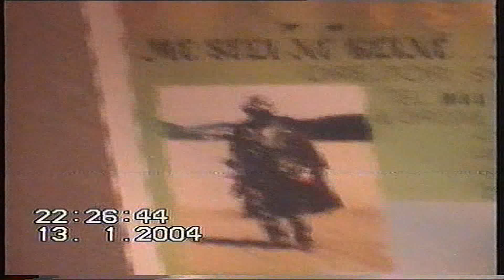Mehmet Rrukiqi - Azem Bejta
Tinguj Folklorik ju sjell kenge folklorike Shqiptare,

Pershendetje per ju.